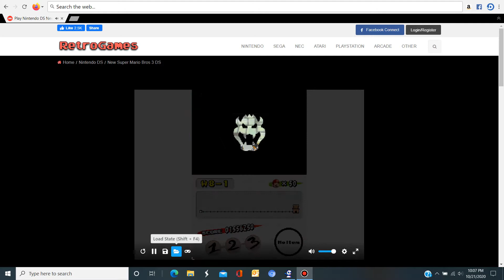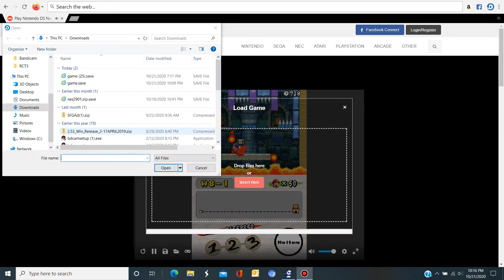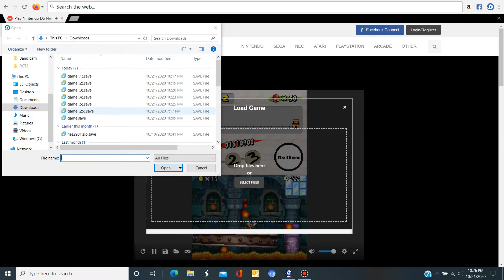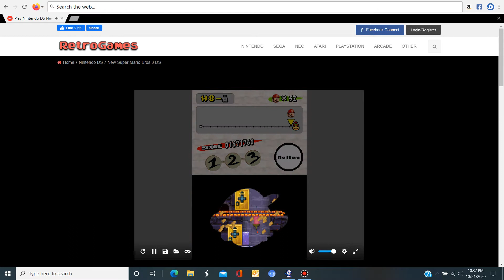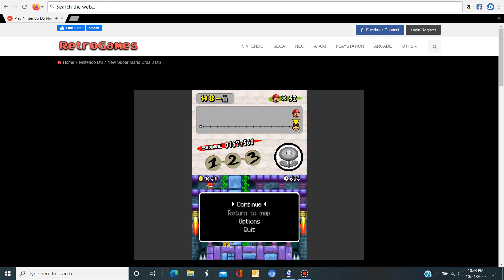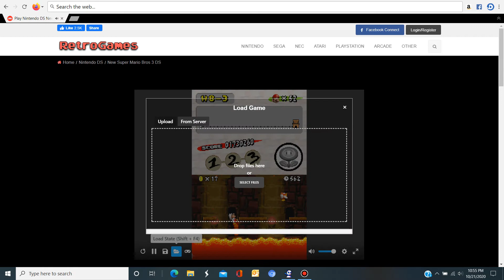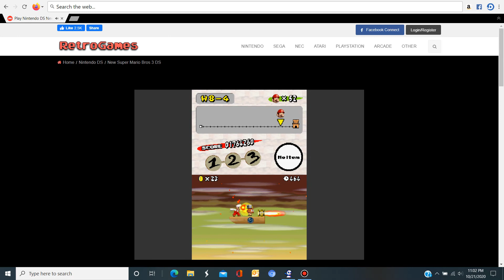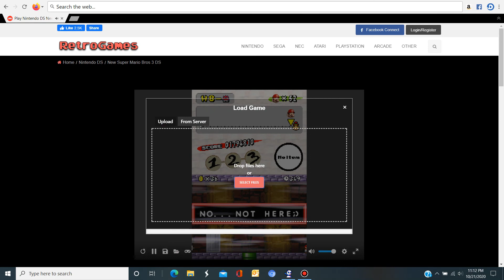New Super Mario Bros 3 DS. World 8